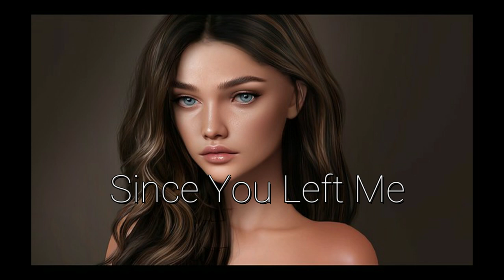Since You Left Me (New 2024)